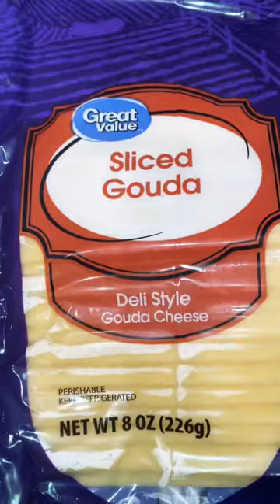Bbq Bacon Burgers with Gouda Cheese on Ciabatta Bread